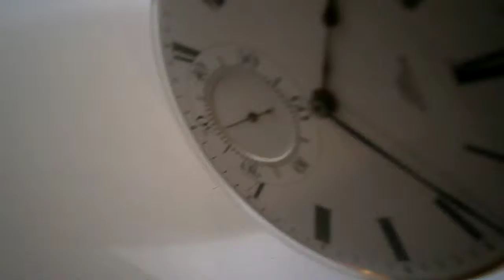MOULINI SECONDS JUMP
SECONDS JUMP MOULINI